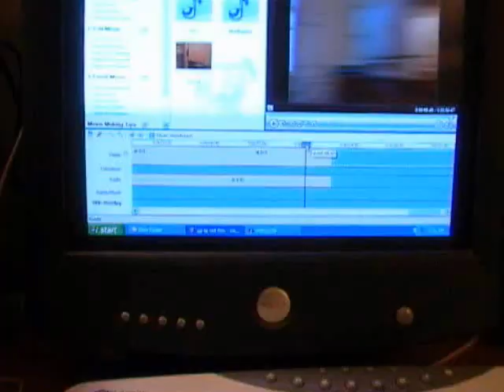The Laurel Duet Playing Music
Audey and Grenville Mandoski introduce these clips of a music show at Bellamy's Hardware.